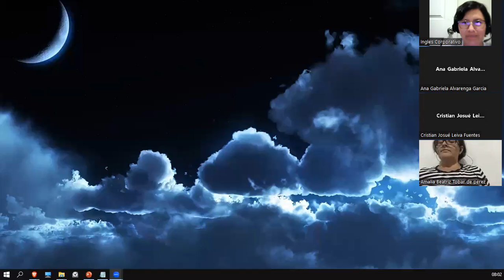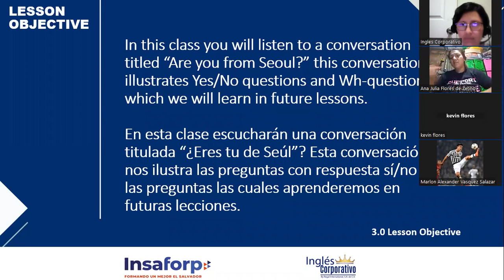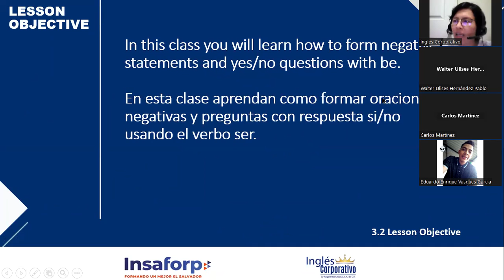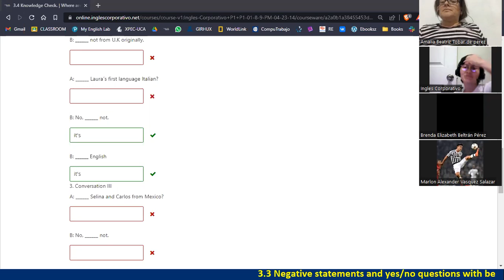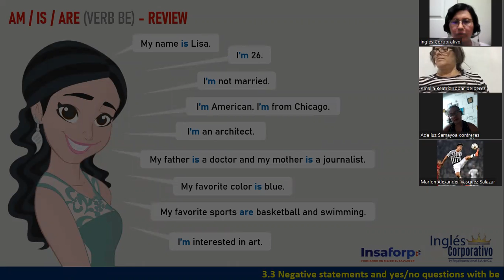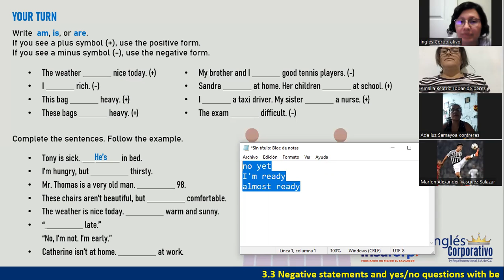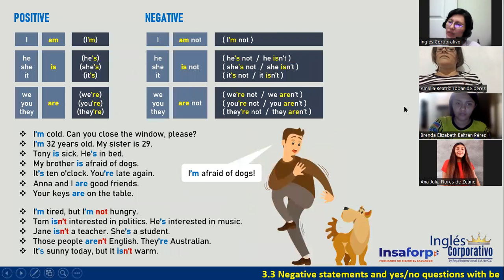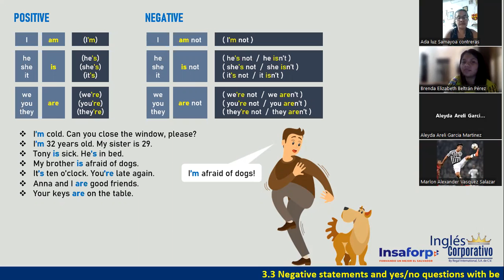Sesión 5-24 de abril 2023-FI-REGAL-02-Ortiz de Doñán-The verb Be-positive and negative